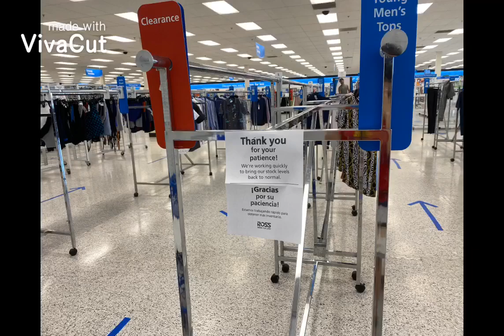Empty shelves after LOCKDOWN in ROSS DRESS FOR LESS -Beaumont